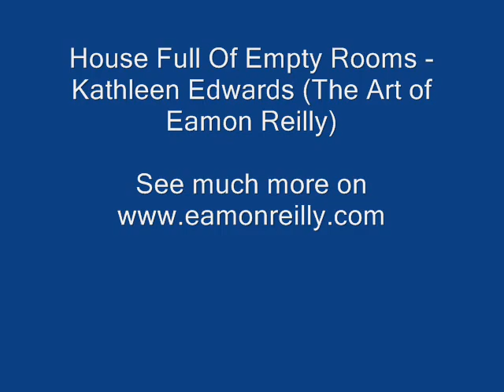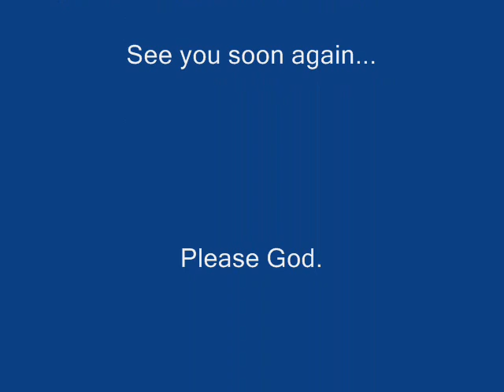House Full of Empty Rooms - Kathleen Edwards (The Art of Eamon Reilly)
Kathleen Edwards is a great artist. Check out her new album 'Voyageur'.